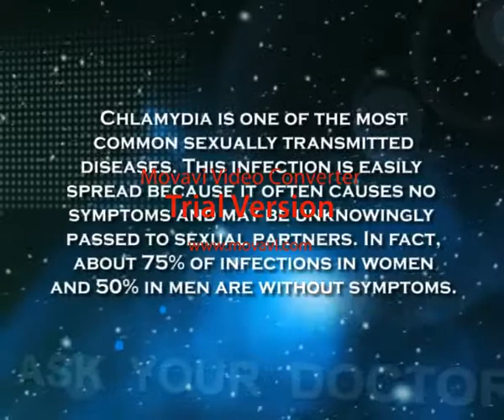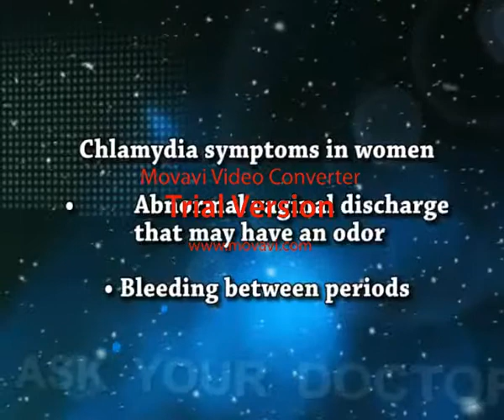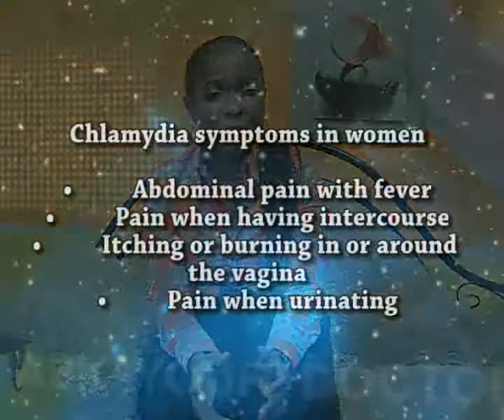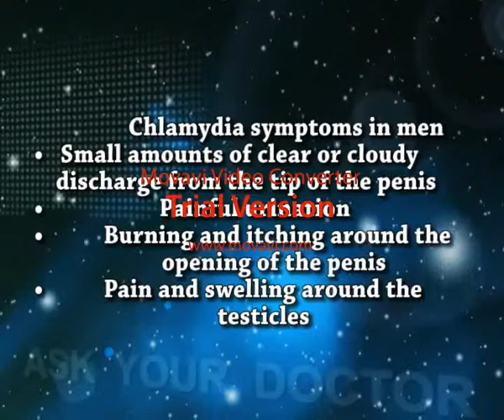chlamydia disease: causes and effect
The term Chlamydia infection can also refer to infection caused by any species belonging to the bacterial family Chlamydiaceae. C. trachomatis is found only in humans.

 Chlamydia is a major infectious cause of human genital and eye disease. Chlamydia infection is one of the most common sexually transmitted infections worldwide; it is estimated that about 1 million individuals in the United States are infected with chlamydia.